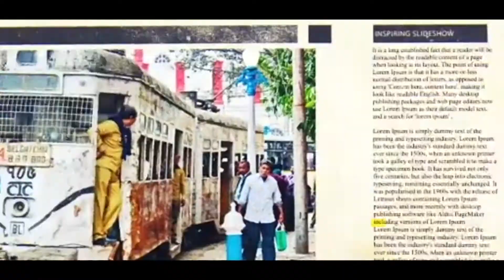রাজ্য সরকারের ছুটির রাজনীতি নিয়ে ক্ষোভ দিলীপ ঘোষের